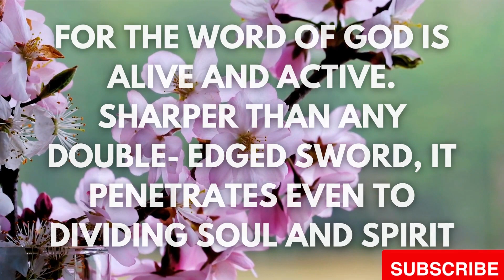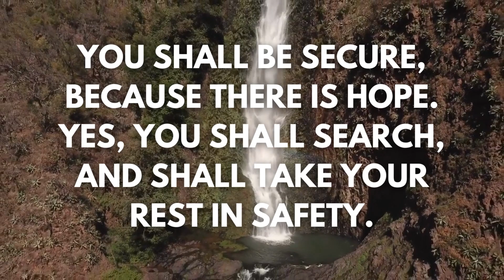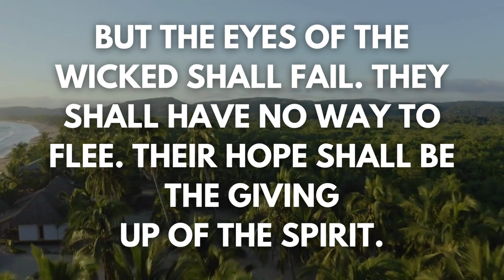If you have 150 seconds for your almighty then watch this video | Gods Light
If you have 150 seconds  for your almighty then watch this video